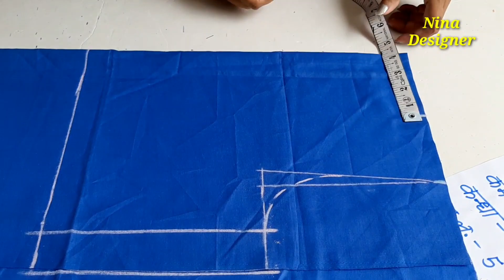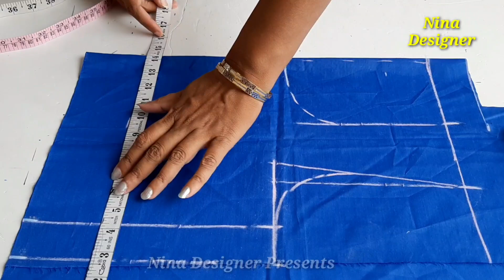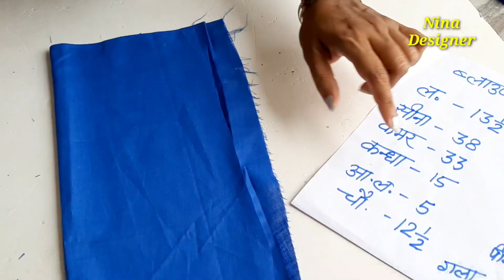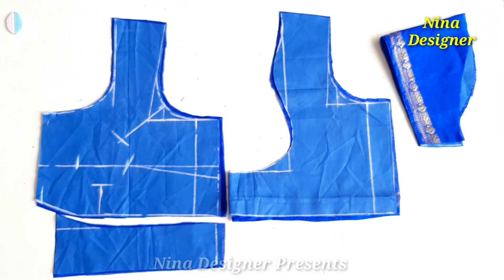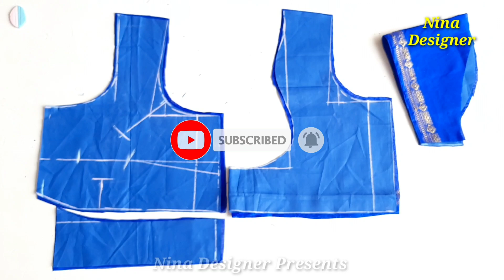38 Inch Boat Neck Blouse Cutting & Stitching || 38 इंच चेस्ट बोट नेक ब्लाउज || 4 Tucks Blouse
38 Inch Boat Neck Blouse Cutting & Stitching || 38 इंच चेस्ट बोट नेक ब्लाउज || 4 Tucks Blouse ||